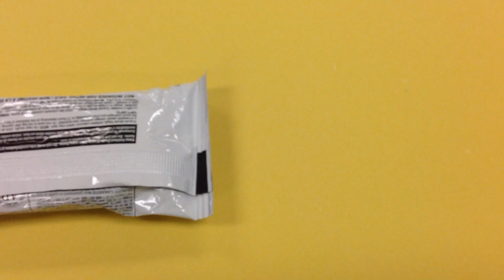The Bear who did everything